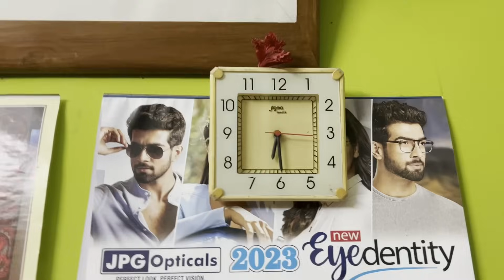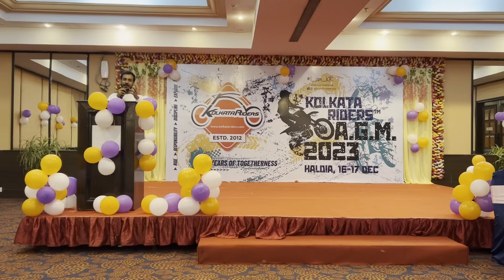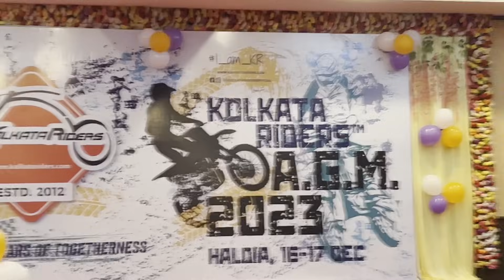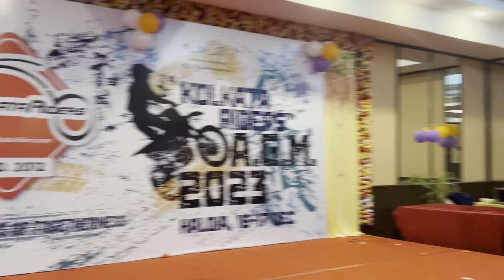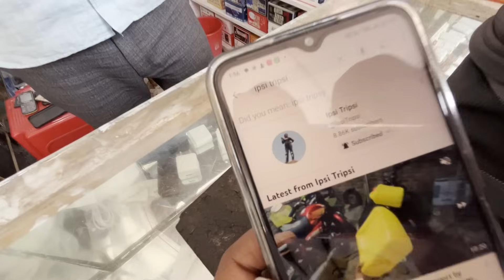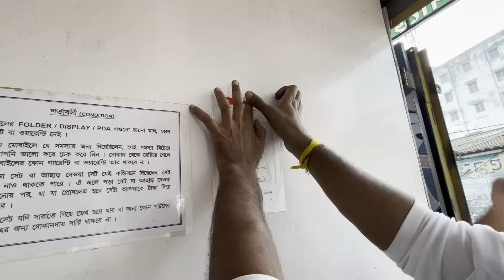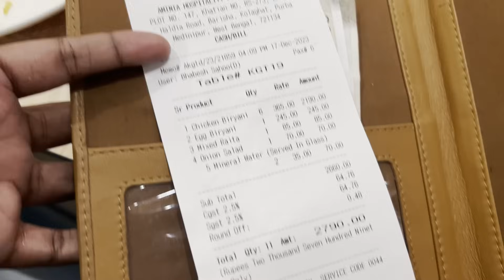Best weekend destination near Kolkata, Kolkata Riders AGM'23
Best Weekend bike trip near Kolkata, Kolkata Riders AGM'23 at Haldia , The Golden Retreat ,best resort Haldia,  annual General Meeting 2023
50+ bikers Group ride, biggest biking event of Kolkata Riders, i_am_kr AGM'23
Trip Partners @Hindmotorist @RideopediA

Perfect Mobile service centre , Haldia
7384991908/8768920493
Location:

I'm Ipsita Biswas, Ride With My Avenger 160 Bs6, I'm A Ladyrider From Kolkata